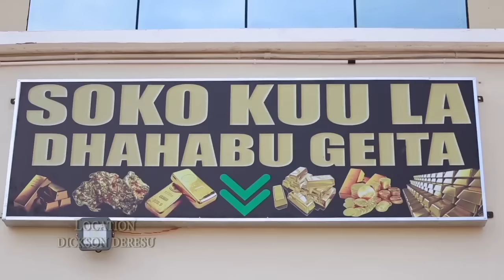THAMANI YA MAMA Full Movie || Swahili Latest || Bongo Movie 2021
THAMANI YA MAMA || Bongo movie 2021 || swahili Latest Bongo Movie
THAMANI YA MAMA is the best Tanzanian film with good content. The aim of this film is to provide education on reproductive health.

Instagram Kapayathegreat TANZANIA.